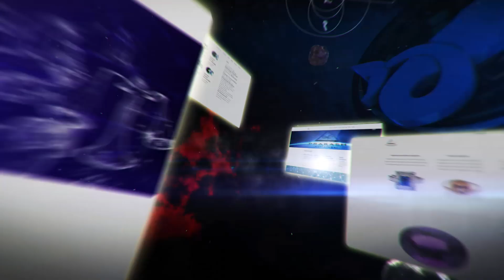Career For Taurus Yearly Horoscope 2020 | Mantra | Astrology